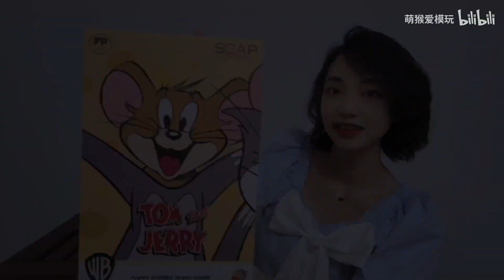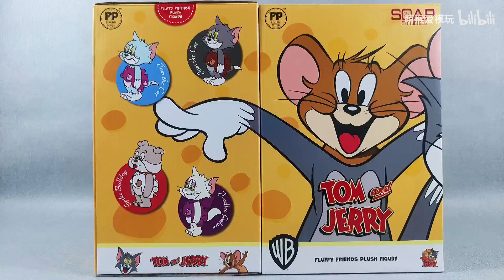Soap Studio Tom & Jerry，Blind Box，肥皂游 猫和老鼠 毛绒可动公仔潮玩盲盒